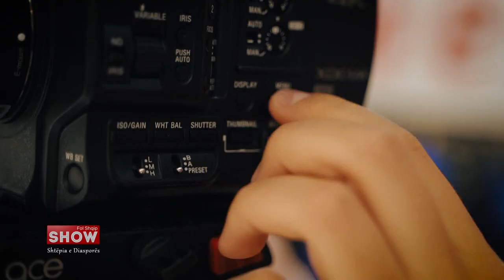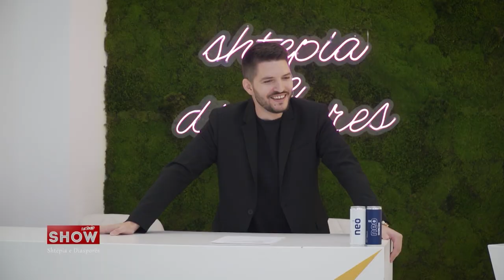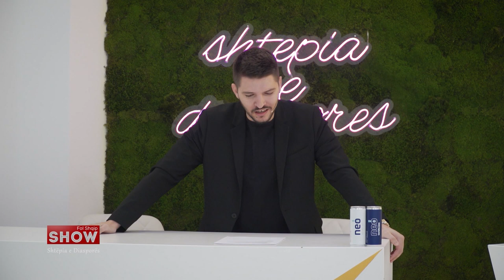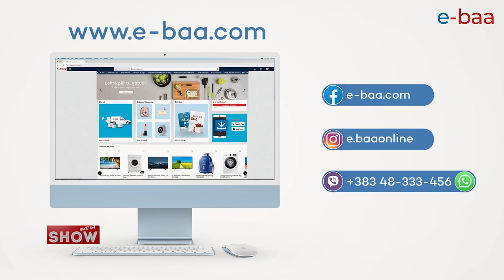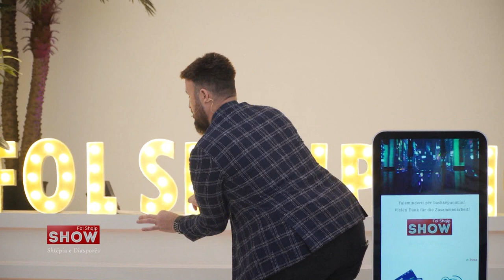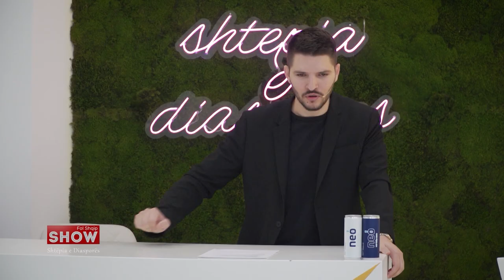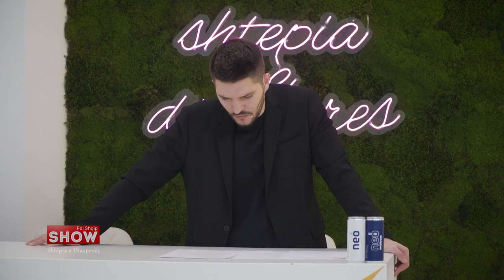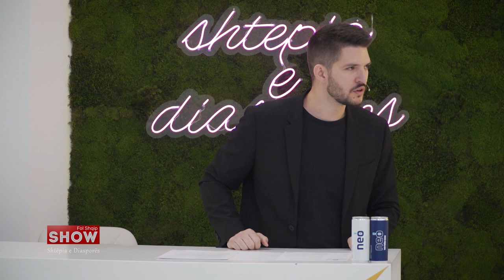''Fol Shqip'' Show - Taulant Lulaj 19.11.2022